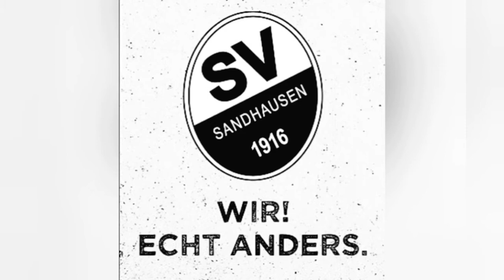Part 45 Spieltag 4 gg FC Würzburger Kickers